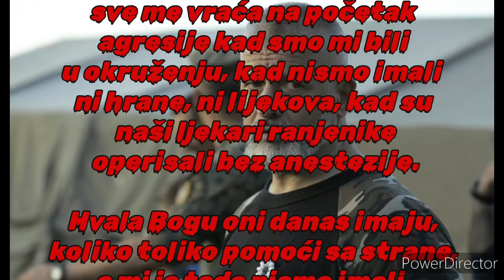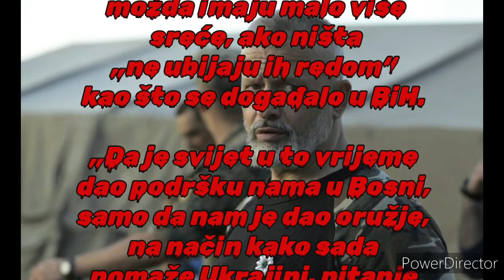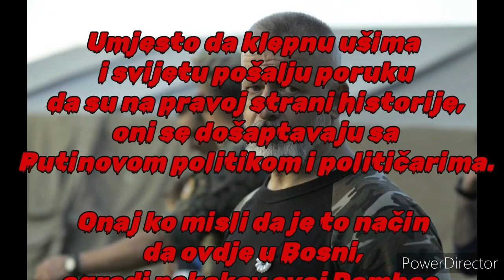Naser Oric o ratu u Ukraini.Za koga "navija" otkrijte u slijedecem videu!